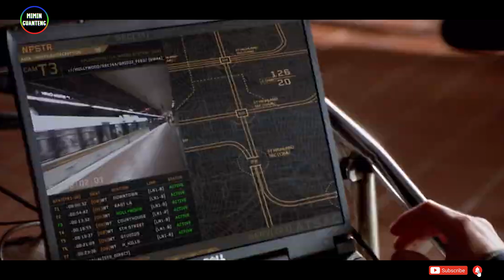Tak Hanya M3ncur1, Ternyata Mereka Melakukan 4ksi B4las D3ndam Paling Jenius | Alur Film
Judul Film : Th3 Itali4n J0b (2003)

4ksi balas d3ndam mereka bukanlah aksi balas d3ndam biasa, melainkan dengan cara yang briliant dan paling jenius...